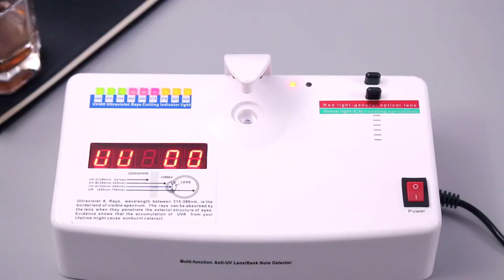A𝐥𝐮𝐦𝐢𝐧𝐮𝐦 𝐦𝐚𝐠𝐧𝐞𝐬𝐢𝐮𝐦 𝐬𝐮𝐧𝐠𝐥𝐚𝐬𝐬𝐞𝐬 𝐦𝐞𝐧'𝐬 𝐬𝐮𝐧𝐠𝐥𝐚𝐬𝐬𝐞𝐬 𝐇𝐃 𝐩𝐨𝐥𝐚𝐫𝐢𝐳𝐞𝐝 𝐝𝐫𝐢𝐯𝐢𝐧𝐠 𝐝𝐫𝐢𝐯𝐞𝐫𝐬 𝐜𝐨𝐥𝐨𝐫 𝐠𝐥𝐚𝐬𝐬𝐞𝐬 𝐭𝐢𝐝𝐞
𝐂𝐨𝐨𝐤 𝐒𝐡𝐚𝐫𝐤'𝐬 𝐧𝐞𝐰 𝐚𝐥𝐮𝐦𝐢𝐧𝐮𝐦 𝐦𝐚𝐠𝐧𝐞𝐬𝐢𝐮𝐦 𝐬𝐮𝐧𝐠𝐥𝐚𝐬𝐬𝐞𝐬 𝐦𝐞𝐧'𝐬 𝐬𝐮𝐧𝐠𝐥𝐚𝐬𝐬𝐞𝐬 𝐇𝐃 𝐩𝐨𝐥𝐚𝐫𝐢𝐳𝐞𝐝 𝐝𝐫𝐢𝐯𝐢𝐧𝐠 𝐝𝐫𝐢𝐯𝐞𝐫𝐬 𝐜𝐨𝐥𝐨𝐫 𝐠𝐥𝐚𝐬𝐬𝐞𝐬 𝐭𝐢𝐝𝐞